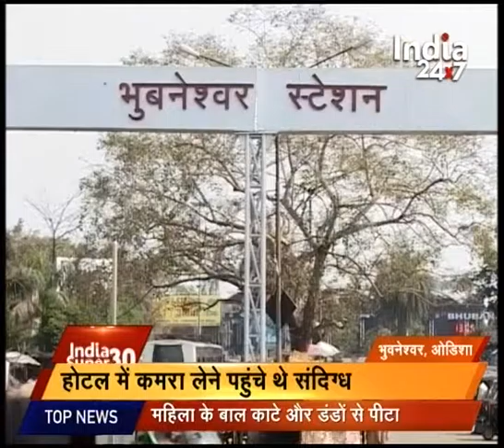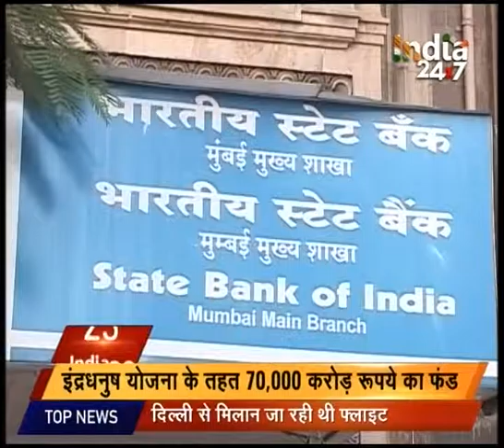Watch : India Super 30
Watch India Super 30 to catch latest news and updates.